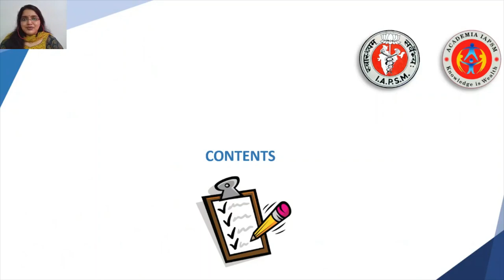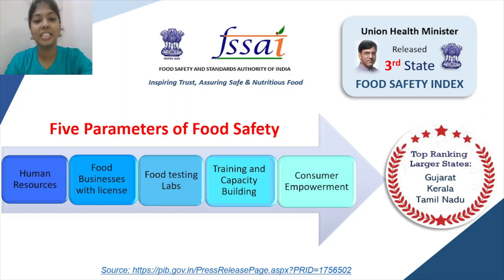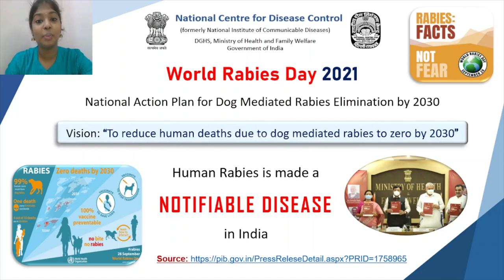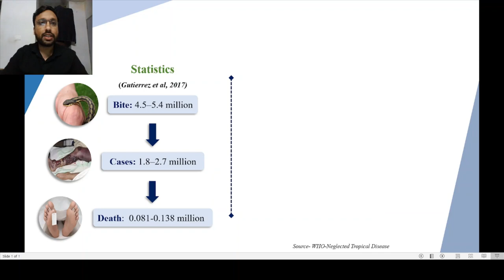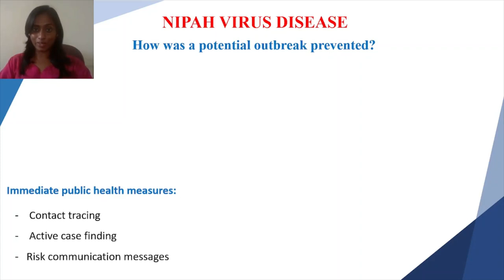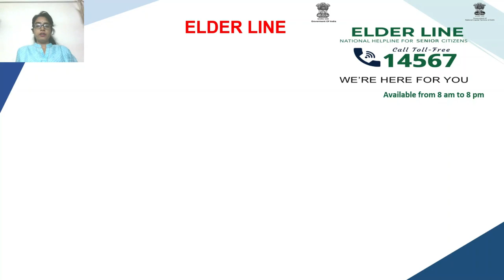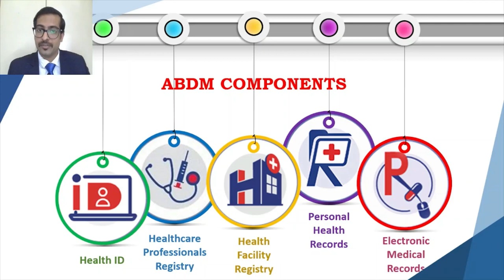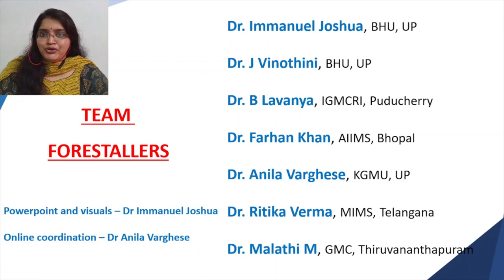Capsule 3 - September 2021: Public Health Update Series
3rd State Food Safety Index- For further reading on this update

Advisory for reopening of schools & pre-school facilities by Indian Association of Preventive and Social Medicine